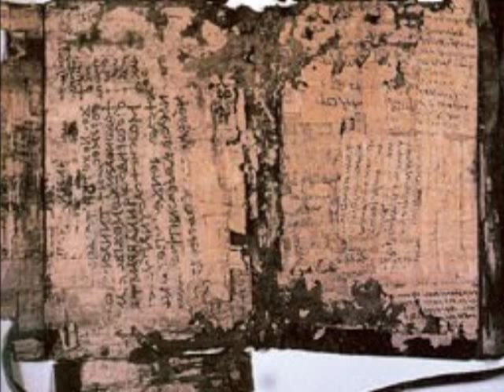EL QUINTO EVANGELIO